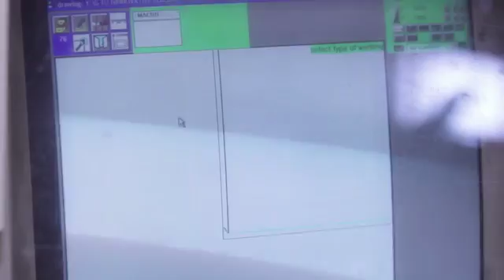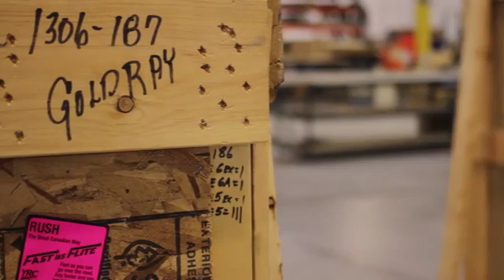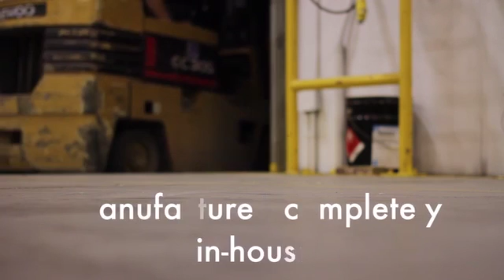Goldray Glass- From Float to Finish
Watch all of the processes that glass goes through in our Architectural Decorative Glass factory!